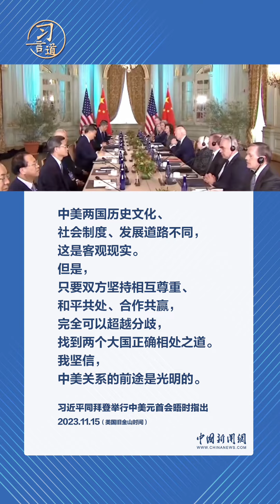习近平：大国竞争不是这个时代的底色